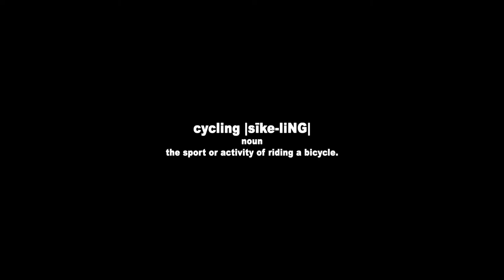Casually Cramping & Tandem Partners - This is Gravel EP:06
Special thanks to Bobby - The Casual Cyclist​ & LeLan - Dirty Kanza 200 The World's Premiere Endurance Gravel Road Race​ for hosting another great show!